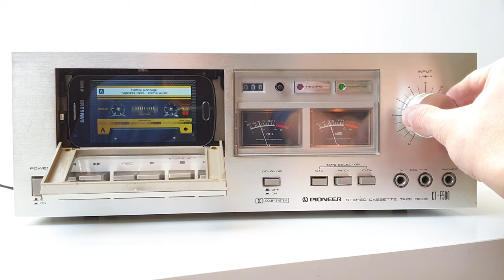PIONEER CT-F500 as MP3/FLAC player with remote control - Tapeless Deck Project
Beautiful vintage PIONEER CT-F500 converted into tapelessdeck. It's a part of my Tapeless Deck Project, where I convert damaged decks into digital music machines.

Basic features:
• Internet radio
• FM radio
• Spotify, Tidal, etc. player (optional installation)
• remote control (optional)
• touchscreen control
• up to 64 GB internal storage for music files